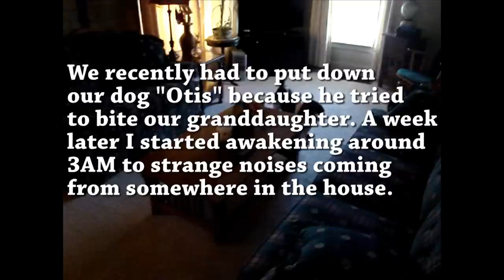Paranormal pet? Ghost Dog.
We had to have our beagal-bassat mix dog "Otis" put down a few weeks ago because he tried to bite our granddaughter. He was a very special dog but over the past year he had become very protective of my wife. It all came to a head when he tried to bite our little Harper, it caught us off guard because she was the one person that didn't ever seem to bother him. About a week after he was gone I started hearing the whimper of a dog during the middle of the night, I first thought it was our labradoodle "Molly", but I would find her sound asleep next to my wife. Otis was a VERY strong headed dog and really loved my wife, I know people can stick around after death sometimes but I never thought an animal could.